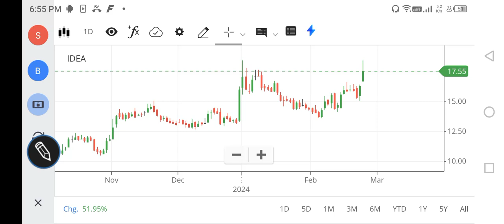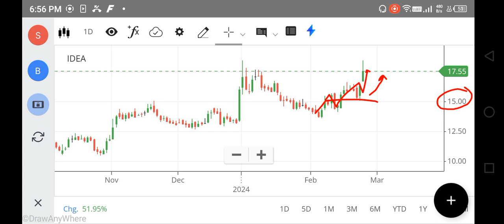Vodafone Idea share Latest News | Vodafone SHARE TODAY , VODAFONE IDEA SHARE PRICE TARGET ANALYSIS